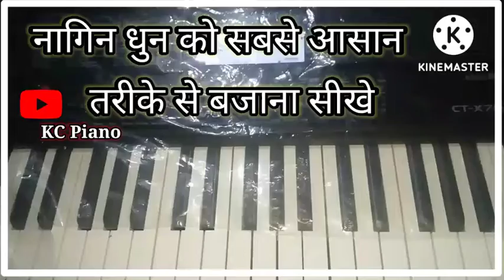Nagin Dhun Sikhe Piano Tutorial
Nagin Dhun New Version